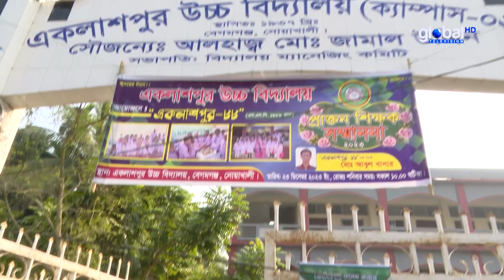নোয়াখালীর বেগমগঞ্জে উৎসাহ-উদ্দীপনার মধ্য দিয়ে ভোটগ্রহণ চলছে | Global Television